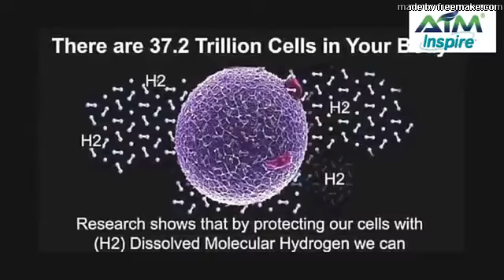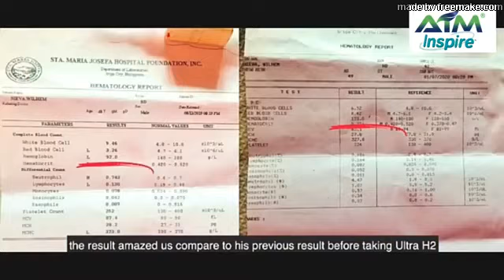ULTRA H2 Product Testimony Wilham Nieva